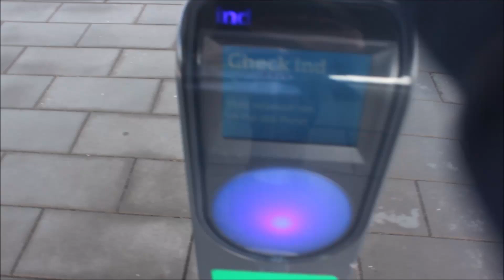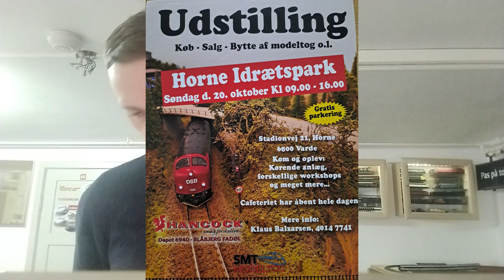august måned info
august måned er gået
og måneden har bud på igen nye oplevelser og eventyr
hvad må næste måned byder på